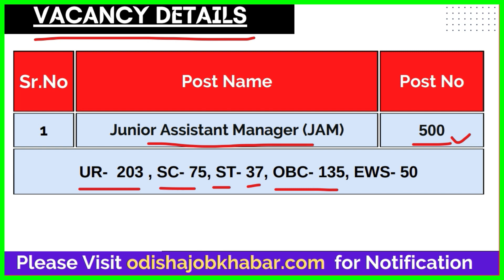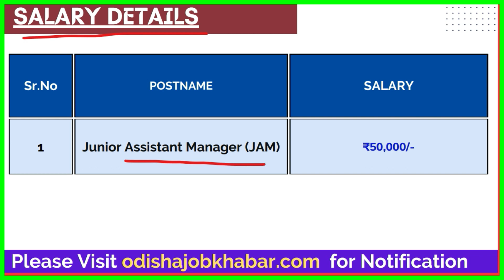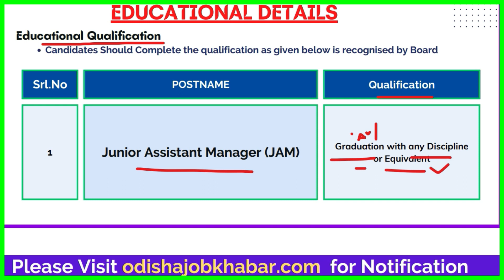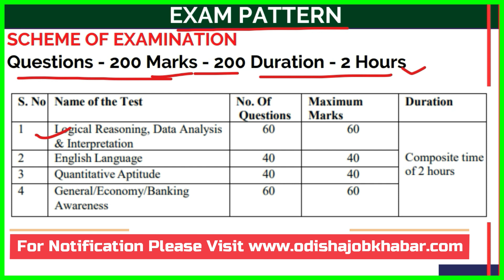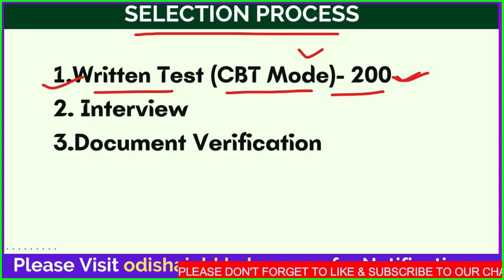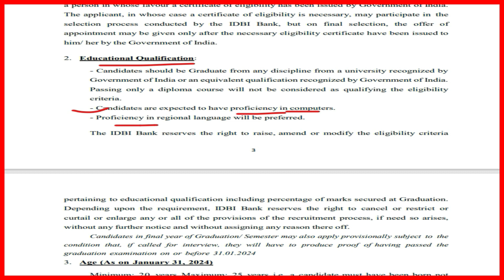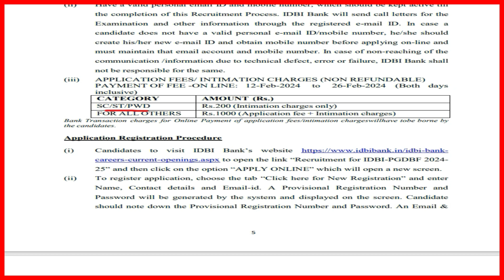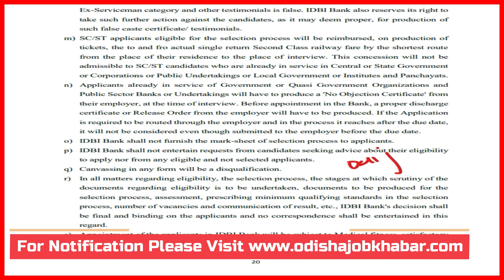ଆସିଲା Bank Junior Assistant Manager ରେ ବଡ ନିଯୁକ୍ତି | Bank New Vacancy | IDBI Bank JAM Posts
Topic About
railway upcoming jobs 2023
railway upcoming tte vacancy 2023
railway new vacancy 2023
railway new vacancy 2023 odisha
new govt job vacancy 2023 odisha
12th pass govt jobs 2023 odisha
odisha job info
odisha job
odisha forest guard recruitment 2023 upcoming govt jobs 2023 odisha
odisha new govt job vacancy 2023 today odisha new job update 2023
railway rpf vacancy 2023 odisha
rpf age limit 2023
odisha police si exam
october job vacancy 2023 odisha
odisha upcoming govt jobs 2023
10th pass govt jobs 2023
10th pass govt jobs 2023 odisha
ari amin recruitment 2023 odisha
osssc forest guard syllabus
odisha police upcoming recruitment 2023
odisha job info 2023
odisha govt job updates
forester recruitment 2023 odisha
ossc forester recruitment 2023
odisha police new recruitment 2023
odisha fireman exam 2023
odisha job alert 2023
odisha new job updates
odisha govt new vacancy 2023
odisha police
odisha police recruitment new update collector office job vacancy 2023 odisha odisha collector office recruitment 2023 collector office jobs in odisha 2023
odisha collector office jobs 2023
osssc amin recruitment 2023
odisha forest department jobs 2023
forest department jobs in odisha
odisha clerk job vacancy 2023
odisha clerk recruitment 2023
odisha police battalion recruitment 2023
10th pass government jobs 2023
12th pass government jobs 2023
12th pass job
forest department jobs 2023 odisha
latest govt job notification 2023
odisha govt peon recruitment 2023
12th pass govt jobs 2023
osssc latest job notification update
ossc cgl 2023 notification
ossc cgl 2023 syllabus